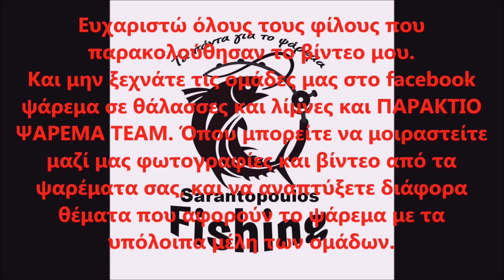Блины с икрой (κρέπα με χαβιάρι) 2ος Ρωσικός τρόπος σερβιρίσματος του χαβιαριού !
Τα υλικά που θα χρειαστούμε για την κρέπα είναι : Μισό λίτρο γάλα φρέσκο ( ή 250 γραμμάρια συμπυκνωμένο και συμπληρώνουμε ίδια ποσότητα νερού), μία μικρή πρέζα αλάτι, μιάμιση κουταλιά του γλυκού ζάχαρη, 1 αυγό, 2 μεζούρες ελαιόλαδο, βούτυρο - μαργαρίνη , αλεύρι για όλες τις χρήσεις και σπορέλαιο για το τηγάνισμα.
Διαδικασία μαγειρέματος: Βάζουμε όλα τα υλικά μας (ζάχαρη, αλάτι, γάλα, ελαιόλαδο και το αυγό) σε ένα μεγάλο δοχείο και συμπληρώνουμε για αρχή τρεις με τέσσερις κουταλιές της σούπας αλεύρι. Ανακατεύουμε με το μίξερ και συνεχίζουμε να προσθέτουμε αλεύρι έως ότου φτιάξουμε ένα χυλοδες μείγμα. Το μείγμα μας δεν θέλουμε να είναι ούτε πολύ υδαρο , αλλά ούτε και πολύ σφιχτό ! Βάζουμε μισή κουταλιά του γλυκού περίπου ελαιόλαδο στο τηγάνι και το αφήνουμε να κάψει καλά. Παίρνουμε μία μικρή ποσότητα του μείγματος και το ρίχνουμε στο τηγάνι όπου και το απλώνουμε για να πάρει τη μορφή της κρέπας. Μόλις αρχίζει και ροδίζει στα πλαϊνά, την γυρνάνε από την άλλη μεριά. Λίγο πριν γίνει (ψηθεί) μπορούμε να προσθέσουμε λίγο μαργαρίνη η βούτυρο. Αν δεν θέλουμε τίποτα από τα δύο μπορούμε να τις αφήσουμε και σκέτες. Το χαβιάρι θα πρέπει να μπαίνει πάντα όταν έχουν κρυώσει τα υλικά μας. Μπορείτε να φτιάξετε περισσότερες κρέπες αν θέλετε, για να τις αποθηκεύσετε ανοιχτές στην κατάψυξη του σπιτιού σας, και όταν επιθυμείτε να αφαιρείται από εκεί κρέπες, να τις ξεπαγώνετε, να βάζετε χαβιάρι και να τις τρώτε για πρωινό !